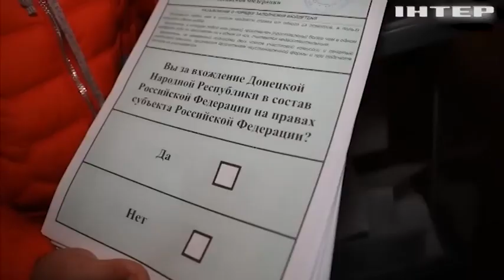Останні новини зі східного фронту: Бахмутський напрямок один із найважчих для ЗСУ